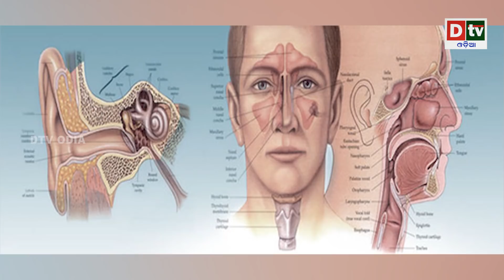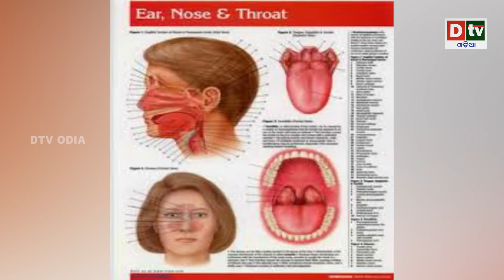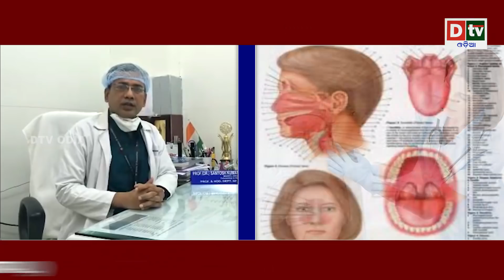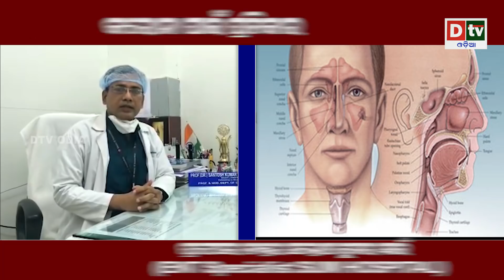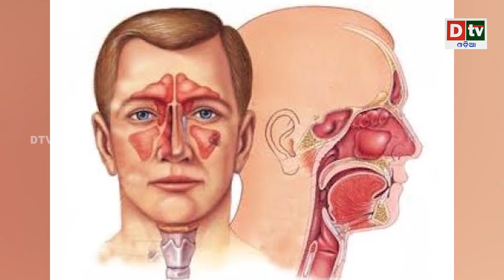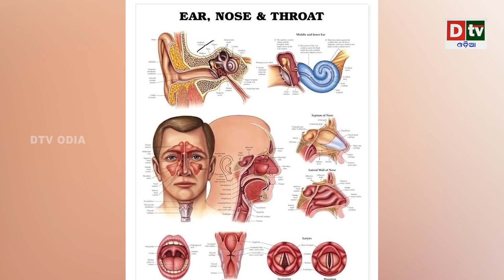ଗନ୍ଧ ଓ ସ୍ୱାଦକୁ ନେଇ କରୋନାର ଲକ୍ଷଣ କଣ ? | Dr.Sontosh Kumar Swain | Odia news live updates